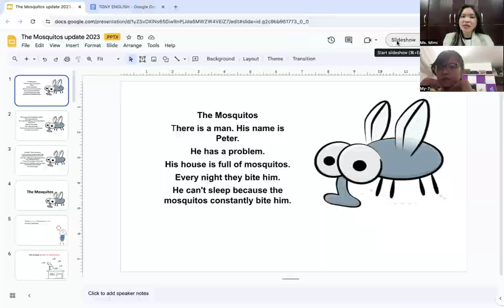Video Test Định kì Huyền My - D23 cùng với cô MiMi